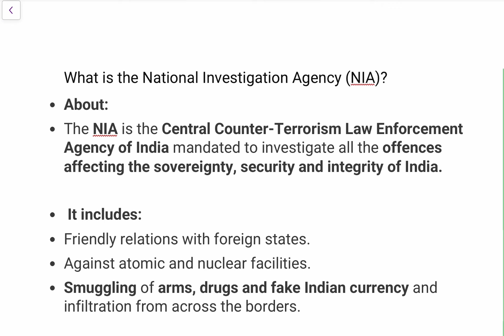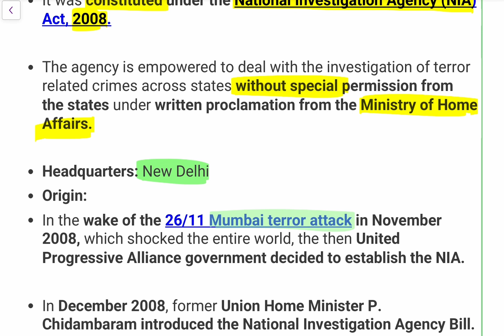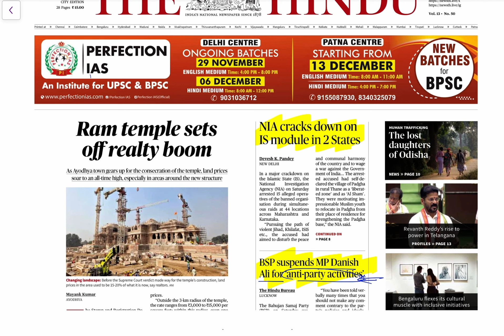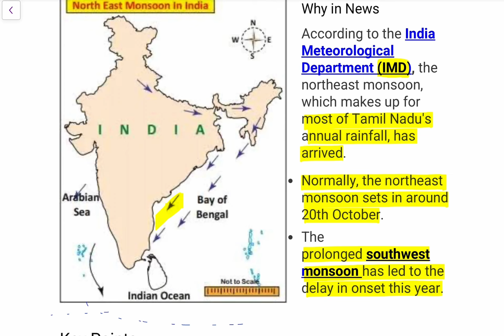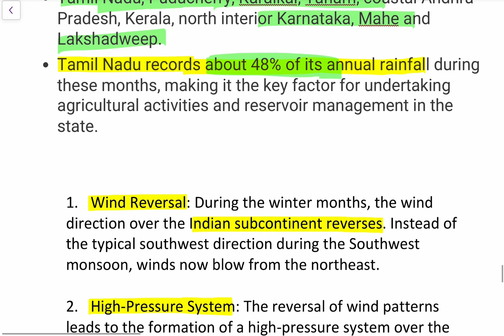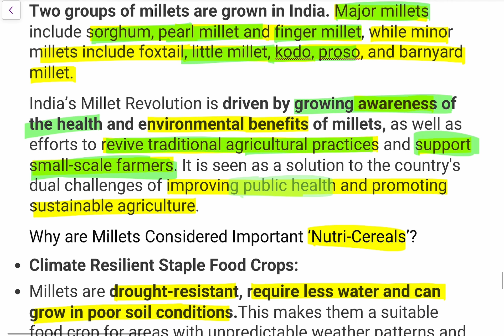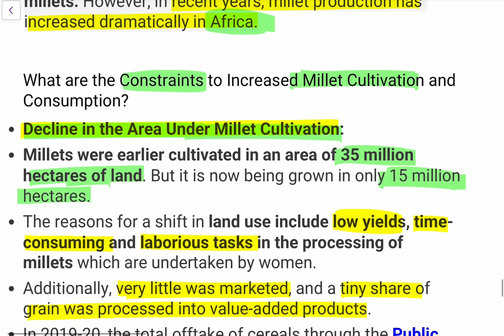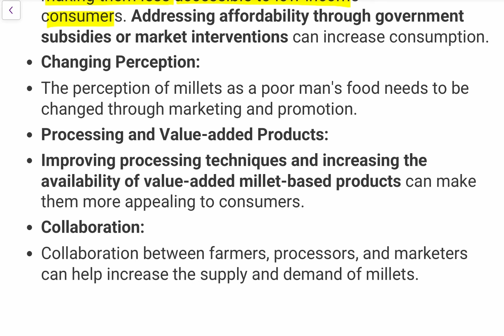Daily = The Hindu Newspaper Analysis = 10 December 2023-24 Discussion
All about national investigation agency, NIA

￼ all about Northeast monsoon, south-west monsoon, Al nino, La Nina, or dipole

￼ all about mil￼lets, production and different type of milk production

हमारे द्वारा इंर्पोटेंट आर्टिकल सभी समाचार पत्रों से डिस्कस किए जाते हैं।

15 December 2023 Current Affairs, Hindu Newspaper, Daily Current Affairs, DECEMBER
2023 NewsPaper
15 November 2023 Daily Current Affairs by
OnlylAS

December 2023, The Hindu & Indian Express
Newspaper Analysis | Current Affairs | UPSC
2024 | OnlylAS
14 September 2023, The Hindu Newspaper
15 august 2023, The Hindu Newspaper
Thehindunewspaperforupsc, Editorialforupsc,

11 September 2023 Current Affairs, Hindu
Newspaper, Daily Current Affairs, 11 September
2023